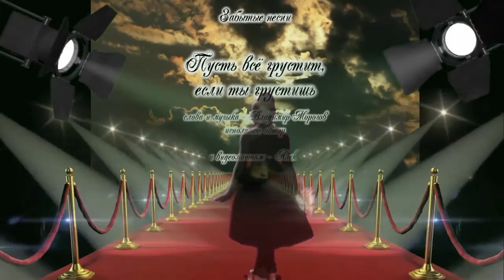Питерский рок-н-ролл 60-70-х годов по-новому - старые забытые песни. Ленинград - Санкт-Петербург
Александр Травин, Владимир Морозов, Александр Лазарев -  арТзаЛ
В сборник видеоклипов вошли следующие песни: "Усыпан снегом клён",  "Фантом",  "Приди, тебя я жду",  "Год пройдет и никто не заметит",  "Пусть все грустит, если ты грустишь",  "Луна",  "Если ты нуждаешься во мне",  "Песенка про Тарзана".
Часть этих песен вошла в сборник "Песни нашей молодости о любви и не только - вспоминая студенческие 60-70-ые годы".
Россия - Санкт-Петербург.
Alexander Travin, Vladimir Morozov, Alexander Lazarev - arTzaL
The collection of videos includes the following songs: "studded snow maple," "Phantom," "Come, I'm waiting for you", "Year will take place, and no one will notice," "Let all sad when you're sad," "Moon", "If you need me, "" Song of Tarzan. "
Some of the songs included in the collection "Songs of our youth about love and not only - recalling student 60-70s."